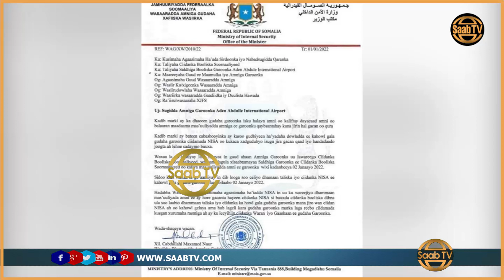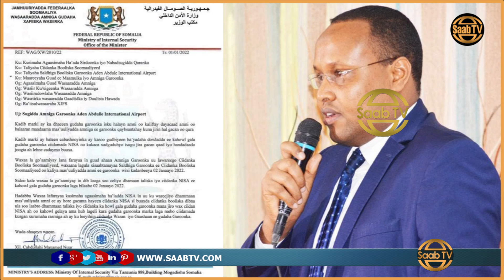Ciidamada NISSA oo lagu amray in wareejiyan Amniga Madaarka muqdisho